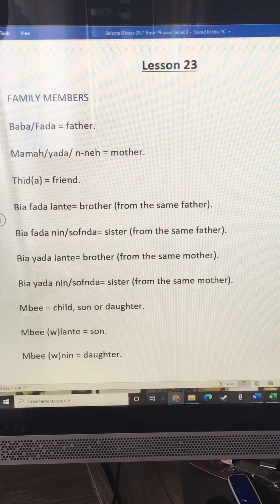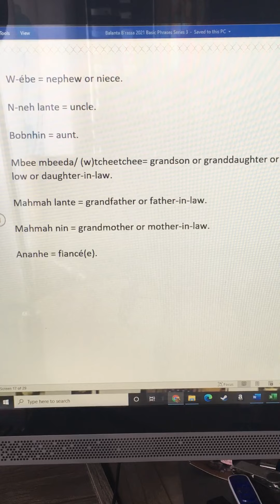BBLPSIA Lesson 23